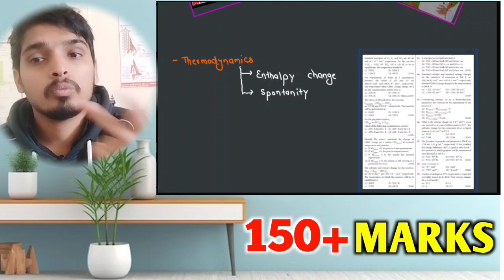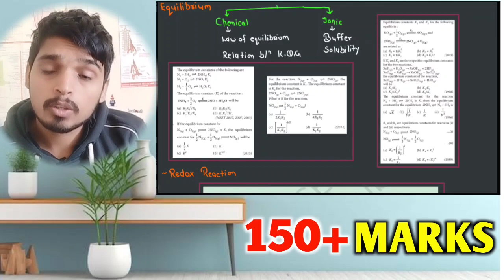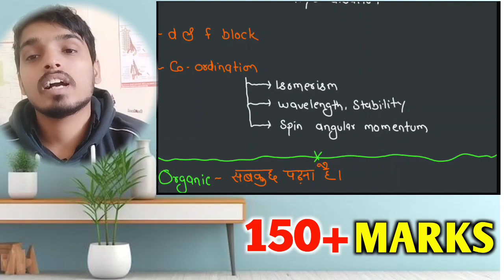NEET2024 मे केवल 🥼😍TOPIC कर लो 120+ EASILY हो जायेगा😍🔥SELECTION EASY है.... chemistry Stretgy 🤒😷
EXAM पास आ रहा, डर बहुत ज्यादा लग रहा. 🤒😷😓 SELECTION अभी भी हो POSSIBLE है...😍🔥

🔥LAG JAO 15 HOUR ABHI SE.

BIO 350😍 ; CHEM 150😍 ; PHY 120-130 😍

BIOLOGY ONE CHAPTER DAILY
CHEM ME ORGANIC & INORGANIC

👉PYQ HIGHLIGHTED ORGANIC CHEMISTRY. 😍🔥